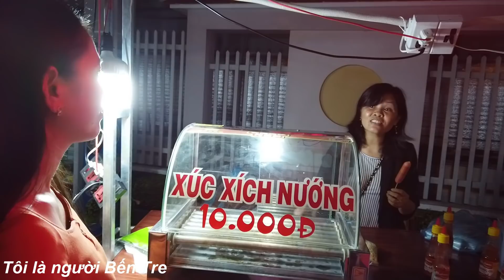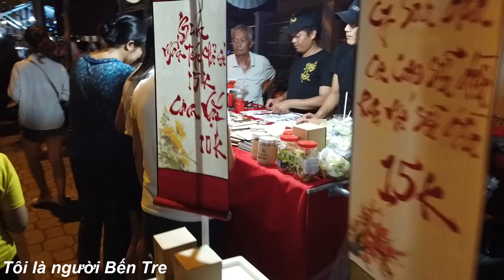Khám phá phố ẩm thực đêm Bến Tre ngày đầu khai trương